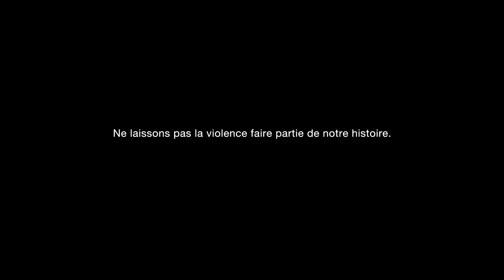L'héritage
Si la violence est aujourd'hui encore utilisée dans le cadre de l’éducation, c'est parce qu'elle se transmet de génération en génération. L’enfant, victime de violence, se construit en conservant ce schéma familial, et reproduit, adulte, ce qu’il a toujours connu.

Comme un héritage.

Si les sciences nous apportent aujourd’hui un éclairage sur les conséquences de ces violences sur le développement de l’enfant, une prise de conscience est néanmoins nécessaire pour parvenir à devenir un adulte non-violent.

On peut tous tourner le dos à un héritage.

Ne laissons pas la violence en faire partie.

"Pour que chaque enfant ait droit à une éducation sans violences"